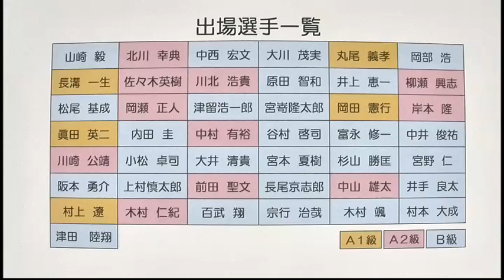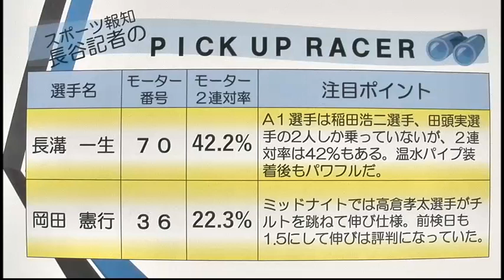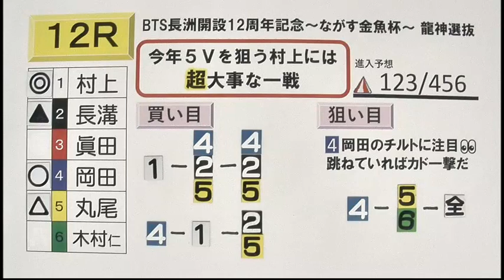BTS長洲開設12周年記念～ながす金魚杯～ 初日展望番組（報知予想）